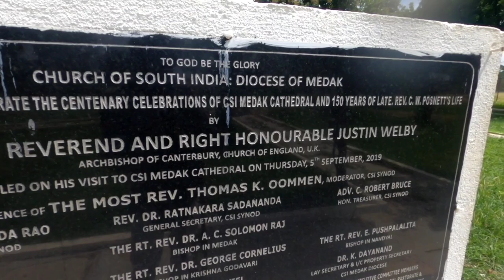Pocharam Dam Ride | Wildlife Sanctuary | Telugu Motovlogs | Bhargava Narmala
Medak Cathedral located in Medak town is considered as the largest church in Telangana state, that falls under the Diocese of Medak of the Church of South India. Originally constructed by British Wesleyan Methodists, the church was consecrated in the year 1924. It is a highly popular church in South India visited by the faithful and tourists in thousands every day.

Pocharam located around 20 kms away from Medak boasts of a reservoir and a small animal sanctuary.  The dam was built between 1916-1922 over Allair, a tributary of the River Manjeera.

The Nizam’s Bungalow, situated near the reservoir, was constructed in 1918. The island located in the center of the reservoir is home to various species of shrubs. Boats are available near the reservoir for reaching the island. The reservoir serves as a storage point on the Allair River and is also a favorite picnic spot for travelers who thoroughly enjoy fishing at this reservoir. Medak can be reached by NH7 highway from Hyderabad within two hours.